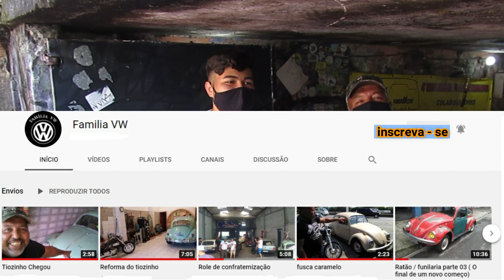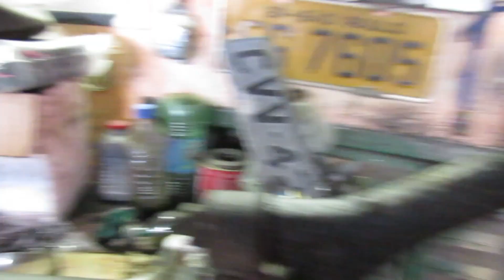SÁBADO DE RATLOOK NA GARAGEM | DÁ PARA SUBISTITUIR CATRACA CONVECIONAL POR MEXICANAS?! | BRUTUS79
Salve galera do canal ... se liga como foi o sabado aqui na  garagem ...

°°°ATIVEM SININHO DE NOTIFICAÇÕES !!!°°°

CONTATO VALDIR COELHO PARA COMPRA DO CABO DE ACELERADOR

INSCREVA SE NO CANAIS DOS PARCEIROS DO CANAL !!!